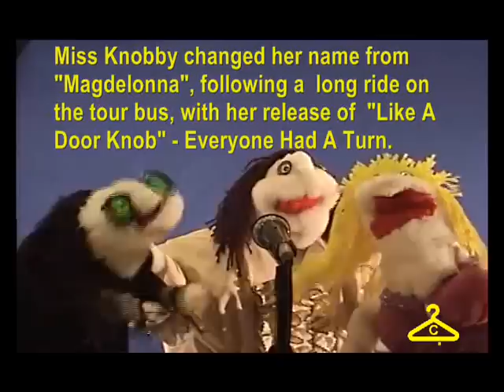I'd Eat Anything For Lunch (But I Won't Eat That).wmv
A parody of Meatloaf's I Would Do Anything For Love done with puppets.